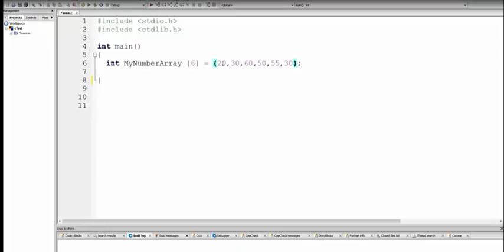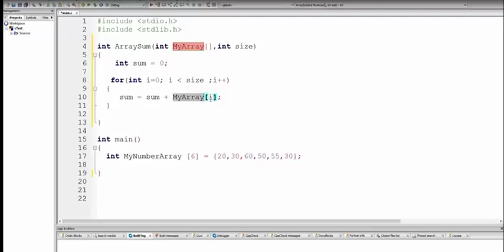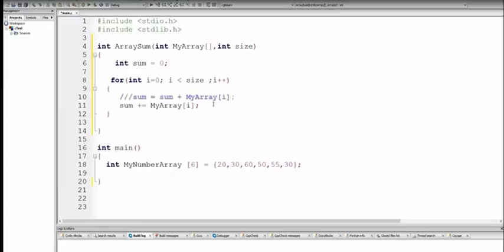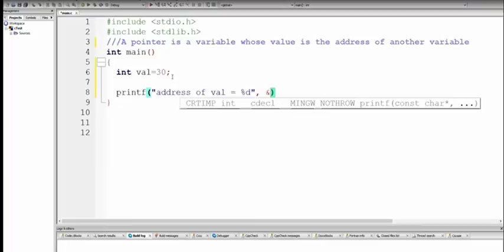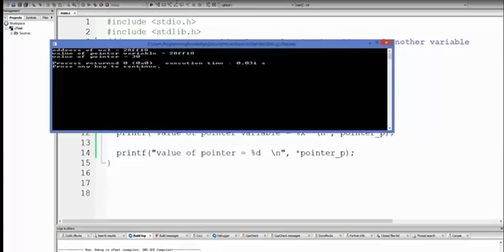Handson Workshop Training C Programming tamil